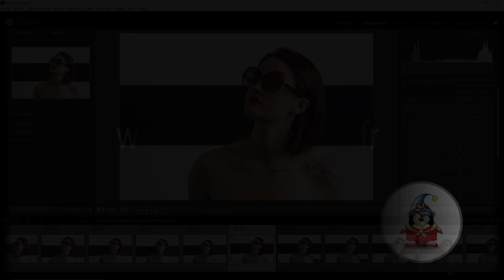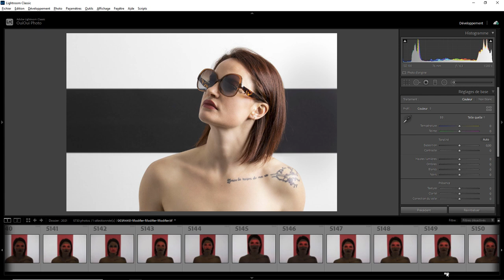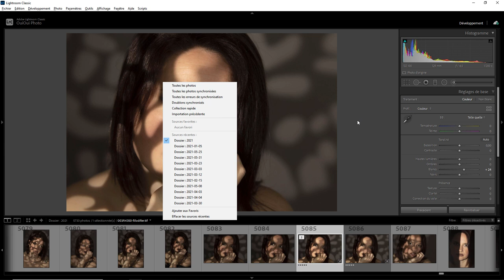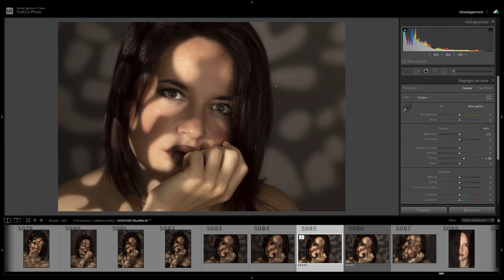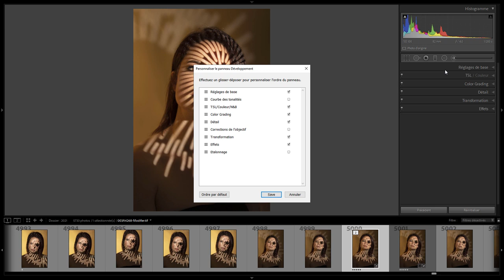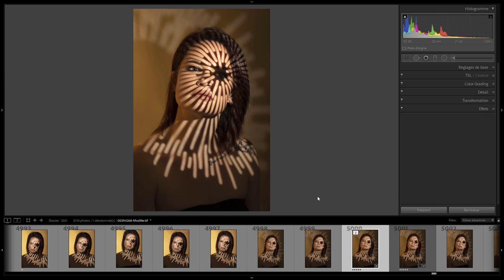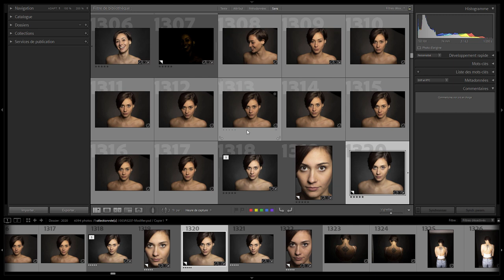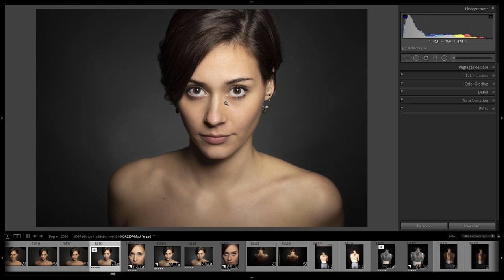Lightroom mais encore 121 - Simplifions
Et si on simplifiait l'interface de LRC. Cette version corrige le problème de son au début ;) Une question sur Lightroom ou Photoshop ? Rejoignez le groupe FB